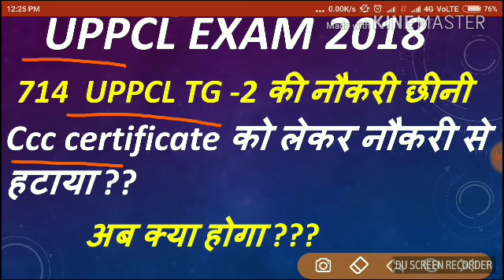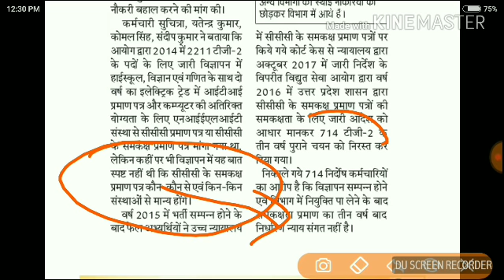UPPCL EXAM // UPPCL TG-2 EXAM // CCC CERTIFICATE पर विवाद ?? // नौकरियों छीनी // new uodates 2018